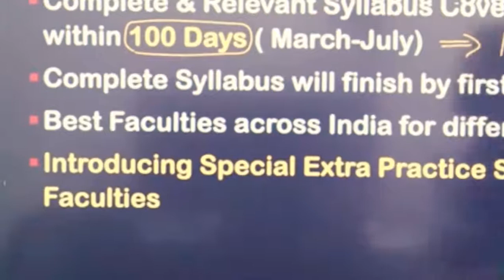For neet and jee students ....❤️😲😣😣 Don't give up